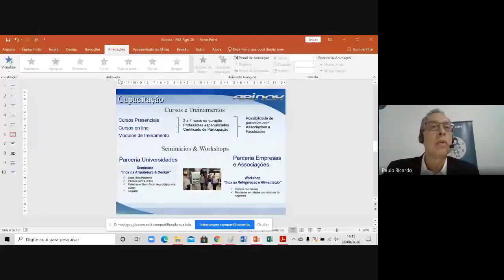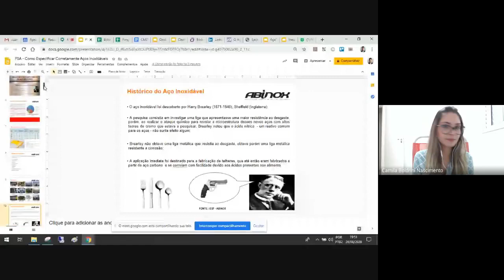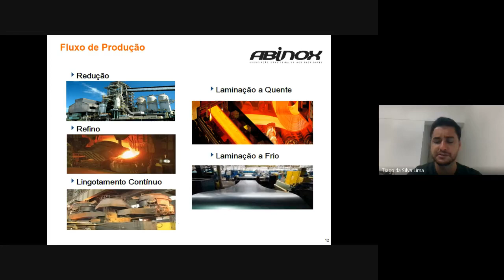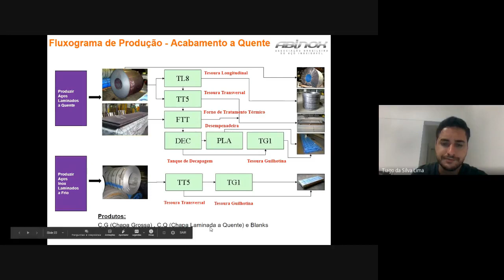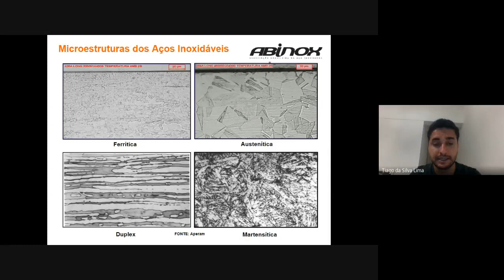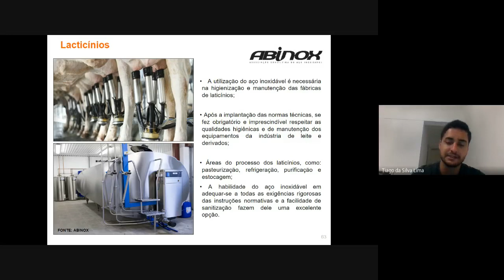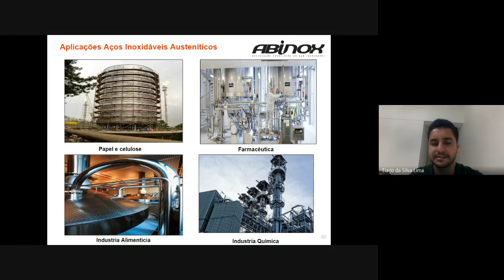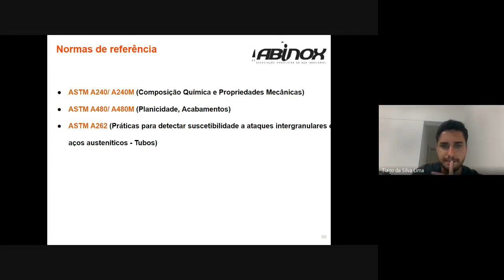XVIII Semana das Engenharias - Como especificar corretamente aços inoxidáveis - ABINOX